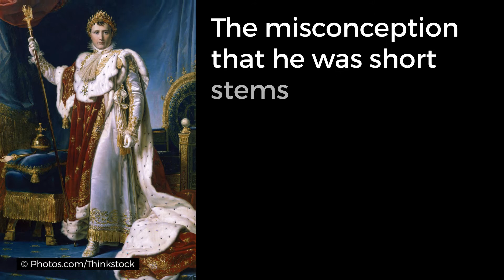BRITANNICA FILE: How Tall was Napoleon Bonaparte? | Encyclopaedia Britannica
We often hear how short Napoleon Bonaparte was. After all, the famed French general and emperor has lent his name to the "Napoleon complex" and was called Le Petit Caporal (the little corporal) by contemporaries. So, he must have been pretty short, right? Think again - as it turns out, Napoleon's rumored diminutive stature might arise from some basic inconsistencies in standards of measurement.